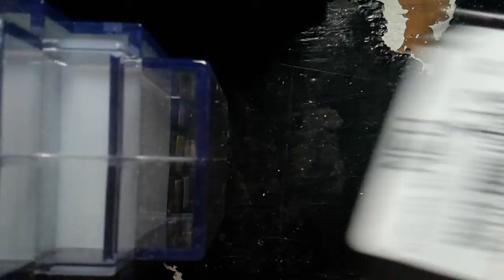Unboxing: Minecraft Snow Golem